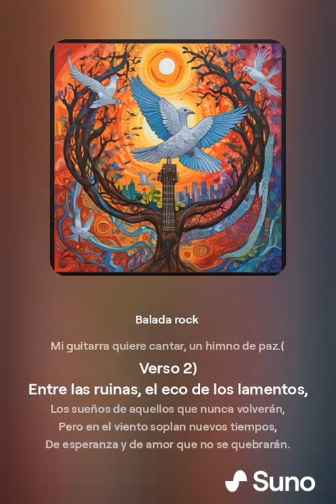Libertad. cancion dedicada a las injustas guerras.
(Verso 1).mp4